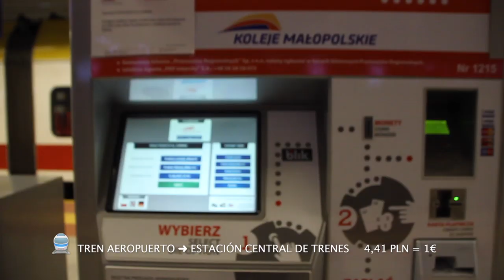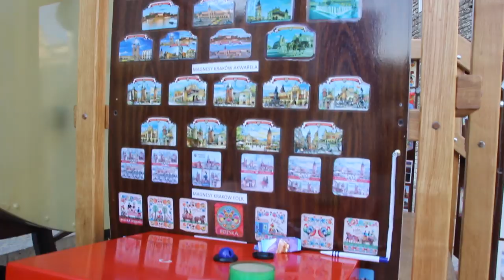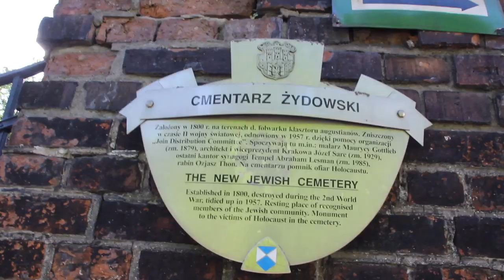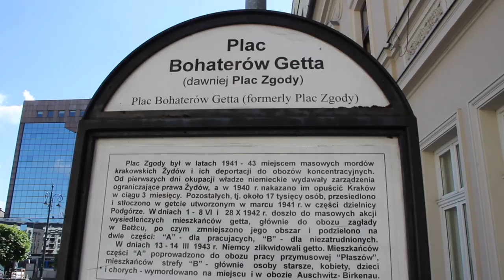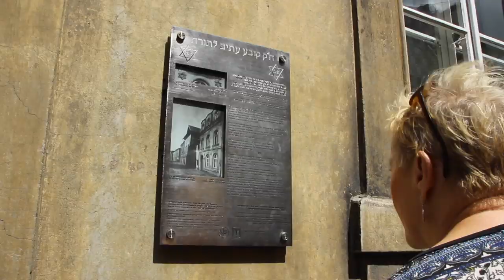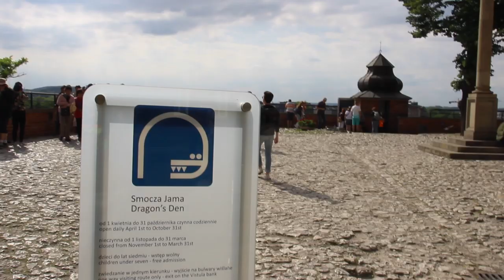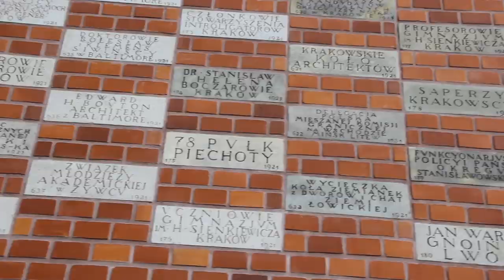CRACOVIA, la ciudad más hermosa de POLONIA 🇵🇱 Viajando con Mirko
Vaya ciudad que es Cracovia! Me encantó! Tanto que la catalogaría como una de mis 5 ciudades favoritas en toda Europa! Acompáñame en este episodio a recorrer su casco histórico con la Plaza del Mercado de Cracovia, la plaza medieval más grande de Europa. Te llevo además al Castillo de Wawel con su Torre Sadomierska y la Cueva del Dragón. Recorreremos El Barrio judío con sus sinagogas y el Nuevo Cementerio Judío de Cracovia. Te mostraré un hostal bueno y barato, además de que comeremos en dos buenos lugares conocidos como Milkbar (Bar de leche) o en polaco Mleczny.

🕹️ ¿𝗤𝗨É 𝗨𝗦𝗢 𝗣𝗔𝗥𝗔 𝗚𝗥𝗔𝗕𝗔𝗥?